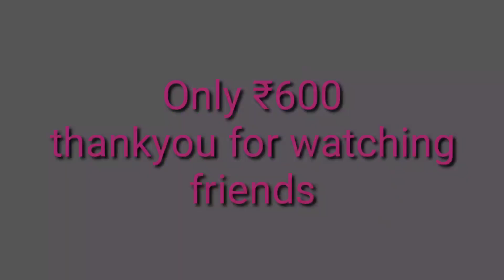Reyon printed kurti pants dresses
Reyon printed kurti pants only ₹600

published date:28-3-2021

hi friends//latest dress collections//Reyon printed kurti pants only 600 rupees